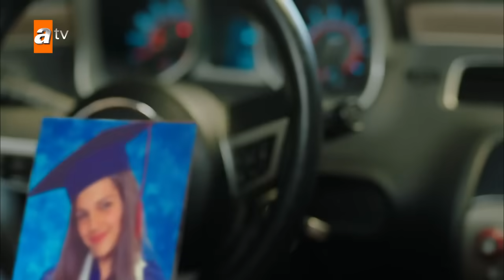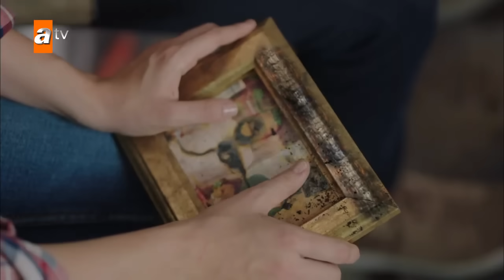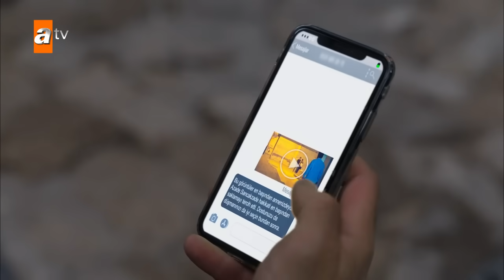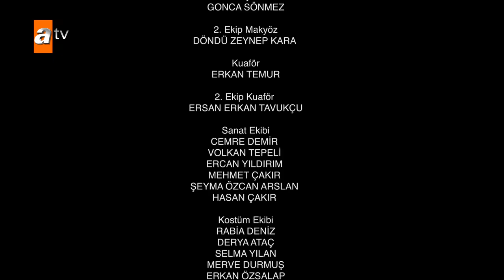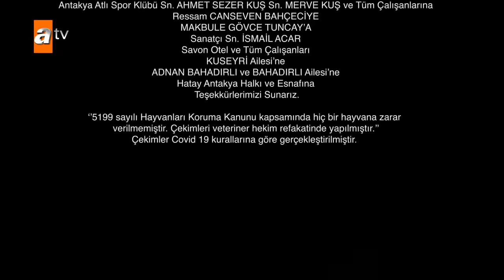Ranjeno srce 17. epizoda!